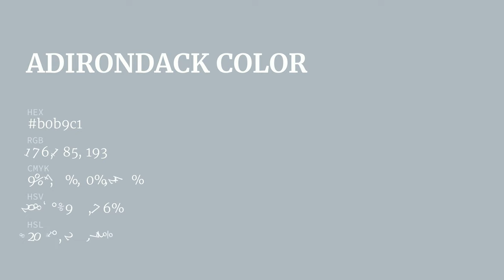Adirondack color b0b9c1 hex color - Blue color - Warm color b0b9c1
What color is Adirondack ? b0b9c1 hex color - Blue color - Warm color b0b9c1

Hex b0b9c1 Color Code is also known as Adirondack color.

Hex b0b9c1 Color code in RGB color code model is created after adding 69.02% red color, 72.55% green color and 75.69% blue color.
Hex b0b9c1 Color code in CMYK color (process color) code model is generated after subtraction of 8% cyan, 4% magenta, 0% yellow and 24% black.